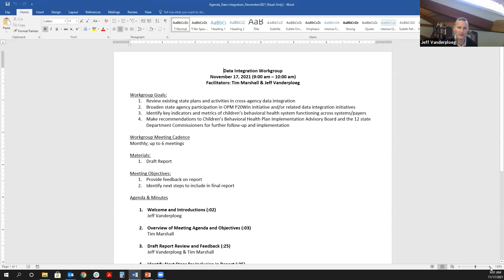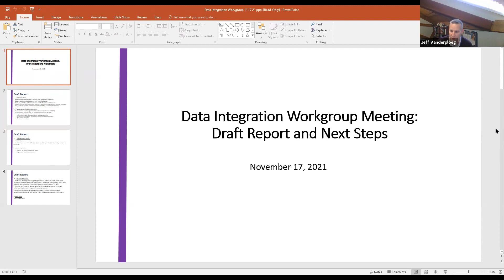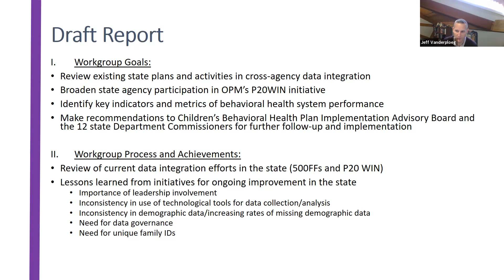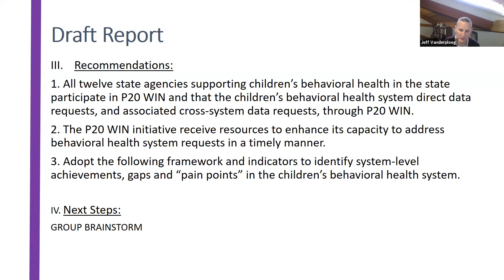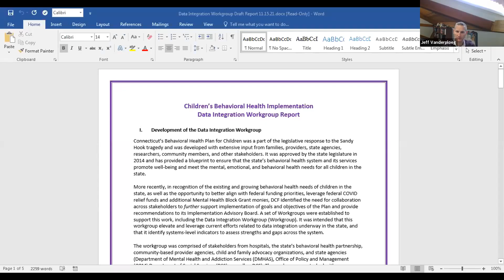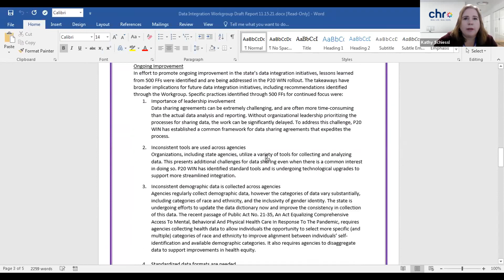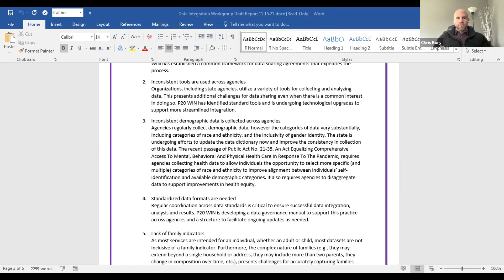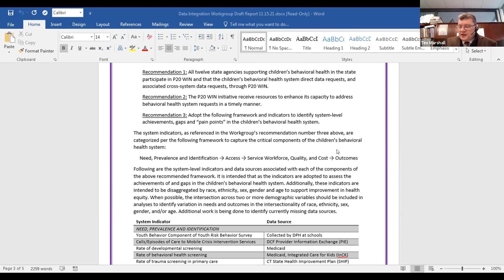Data Integration Operational Workgroup Meeting 11/17/2021: CT Behavioral Health Plan for Children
This is a recording of the Connecticut Behavioral Health Plan for Children's Data Integration Operational workgroup meeting held on November 17, 2021. All Behavioral Health Plan workgroup meetings are open to the public. To view meeting minutes or to learn more, please